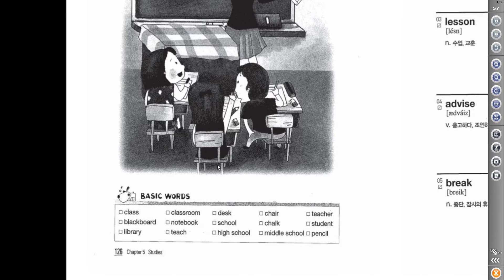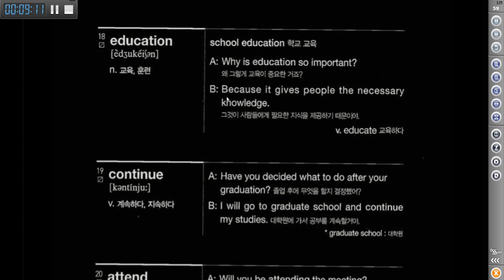Vocab 초급 17 하